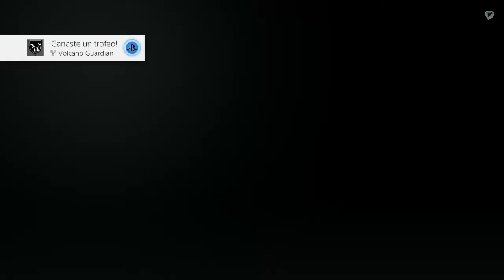Patapon Remastered - 25 - Volcano Guardian